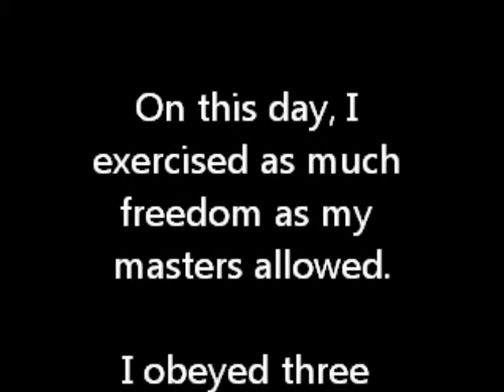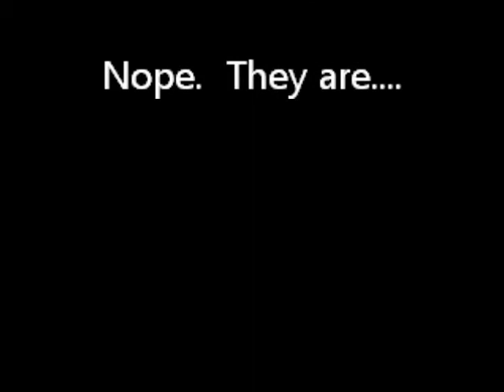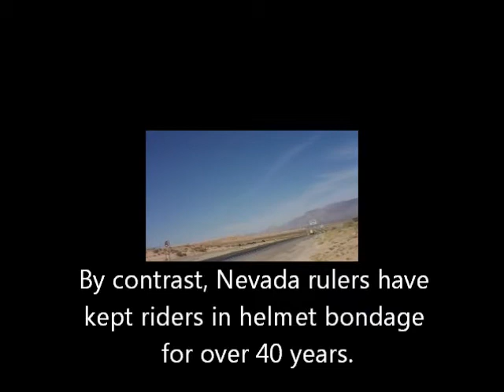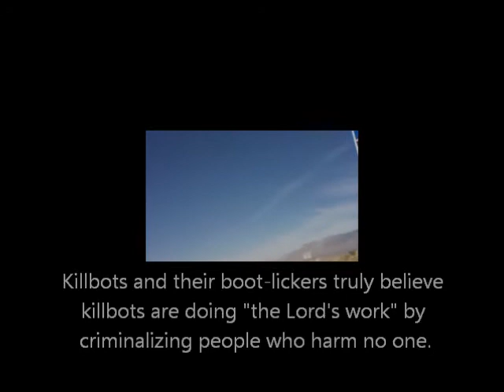Differing State Rulers - Random Roar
Please join my radio facebook group to get alerts about TL's upcoming radio shows

TigerLily is a truth-seeking, truth-exposing blogger and radio host.